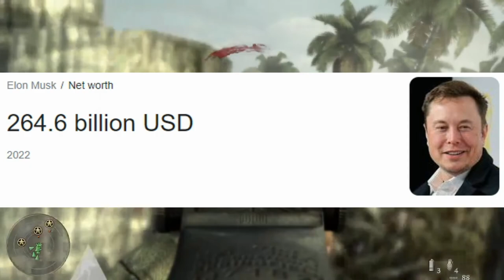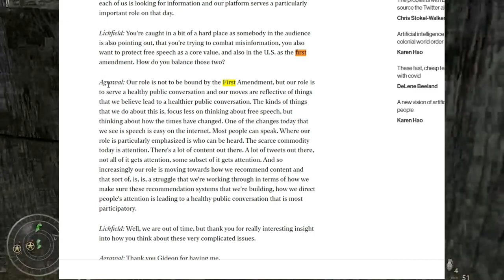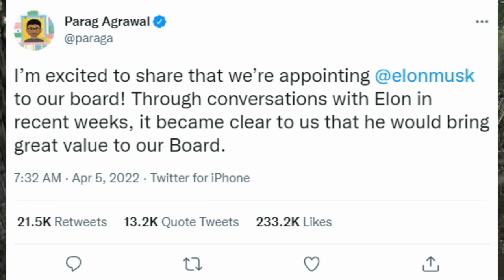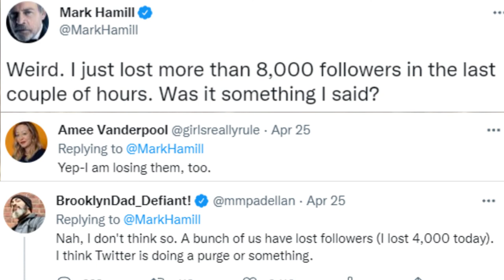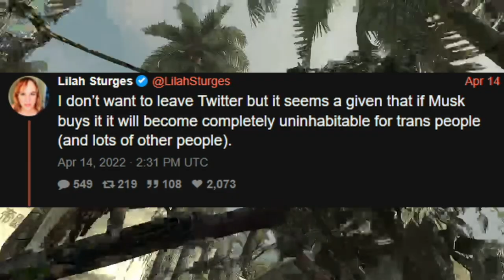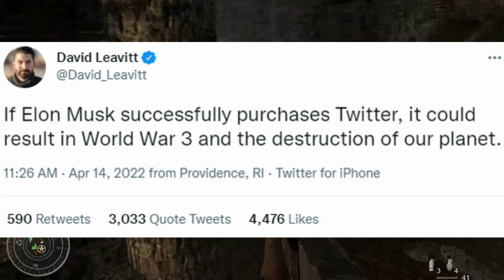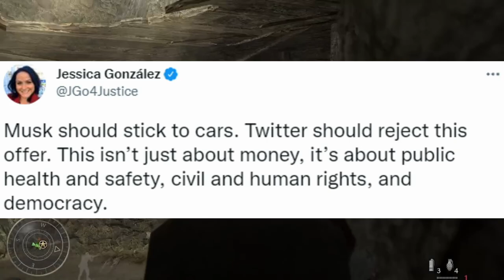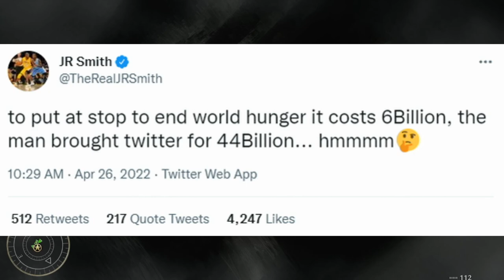Elon Musk BUYS Twitter for 44 BILLION Dollars! Blue Checkmarks Are MAD!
Elon Musk recently bought the entirety of Twitter in a deal priced in at 44 Billion Dollars. Of course, while many may question Elon's qualifications and motives to run a site, rightfully so, other critics don't make any sense. Like, at all.